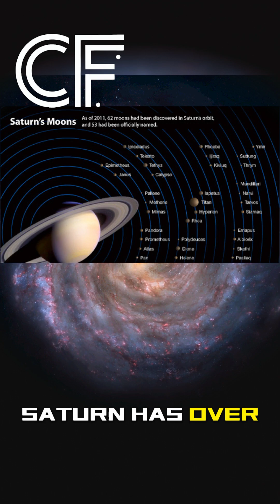It's Hiding Behind Neptune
Officially, there are eight planets, but in reality, we live in an "anthill" of trillions of objects. The Kuiper Belt, the Oort Cloud, and the invisible Planet Nine controlling gravity from the darkness. Why what you see in the sky is a statistical error, and what the Vera Rubin Observatory will find in 2025.